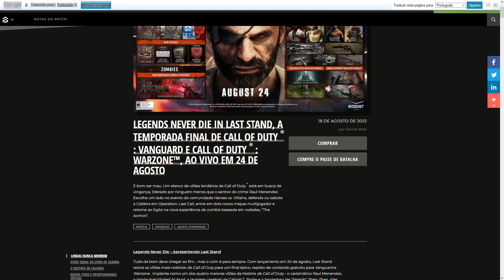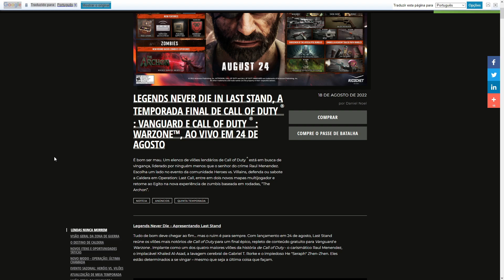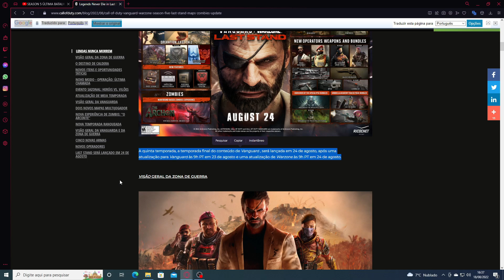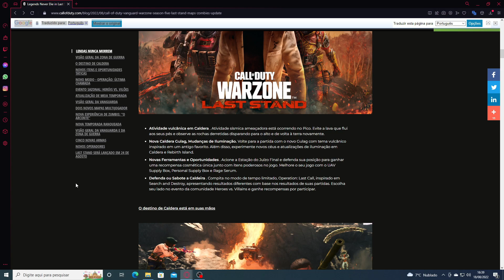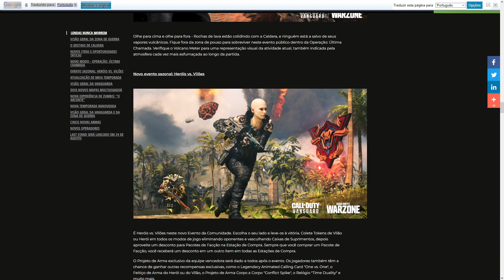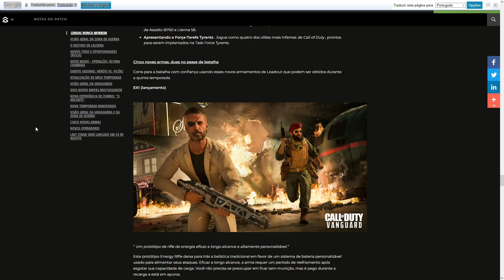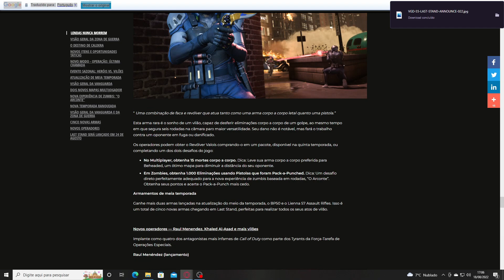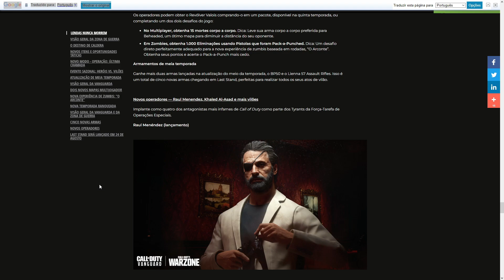ULTIMA BATALHA! SEASON 5 WARZONE: NOVAS ARMAS E OPERADORES - SERA O FIM DE CALDERA?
Novos operadores e novas armas estão chegando ao warzone no próximo dia 24, confere ai quais são.